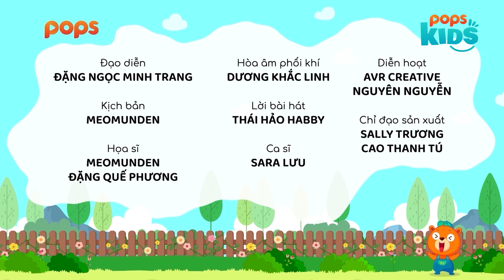Movingtoon Gấu Pô Siêu Clip 1 - Siêu Clip Gấu Pô - Movingtoon Ca Nhạc Dành Cho Thiếu Nhi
Đăng ký ủng hộ POPS Kids để xem thêm nhiều nội dung hấp dẫn dành cho các bé
Các bạn ơi!!!
Chào mừng Vui Học Cùng Gấu Pô trở lại với 1 phiên bản hoàn toàn mới!
Vui chơi Cùng Gấu Pô qua các bài hát giúp bé yêu học tập, khám phá thế giới và phát triển trí tuệ qua những câu chuyện cực kỳ thú vị nhé! Hãy cùng đón xem Vui học Cùng Gấu Pô trên kênh YouTube POPS Kids nha ^-^